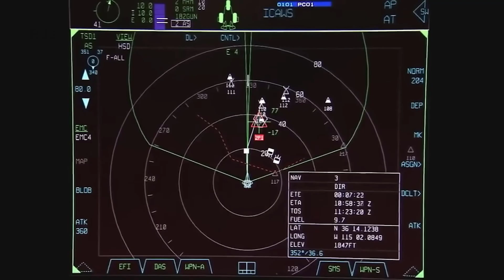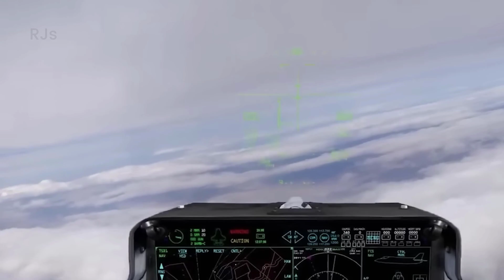Developed Countries Are Competing to Develop 6th Generation Fighter Jets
In this captivating YouTube video, we delve into the intense competition among developed countries to develop 6th generation fighter jets. Join us as we explore a new era in military aviation, filled with innovation and fierce rivalry.

This video provides deep insights into how developed countries are vying to create state-of-the-art 6th generation fighter jets. We delve into various projects and programs launched by nations such as the United States, Russia, China, France, and the United Kingdom. Each country strives to create a fighter jet that surpasses all others in terms of performance and technology.

We'll explore the revolutionary features of these 6th generation fighter jets, including supercruise capabilities, enhanced stealth, smarter weapon systems, and stronger connectivity with air defense networks. You'll witness the latest technologies employed to enhance agility, range, and combat readiness of these jets.

In this video, we also uncover the advantages gained by countries successfully developing 6th generation fighter jets. Beyond military superiority, these technologies have significant impacts on aviation industries and scientific research as a whole.

So, if you're eager to learn how developed countries are competing to develop 6th generation fighter jets, don't miss this video. Discover all the intriguing information about this groundbreaking technology race that is reshaping the world!